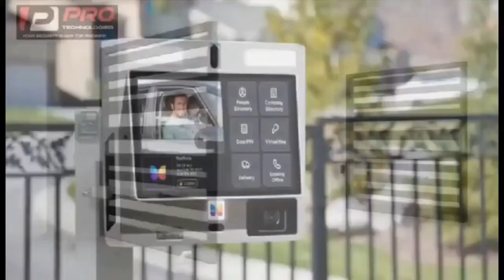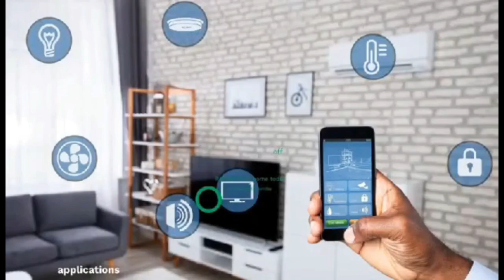Prophet wild after offertory